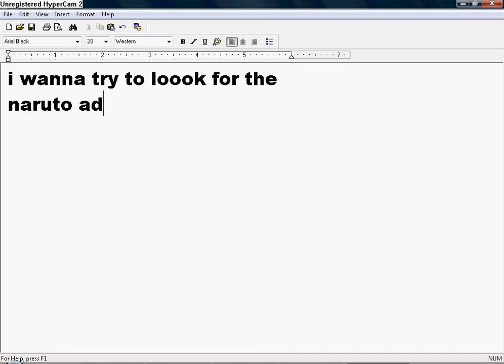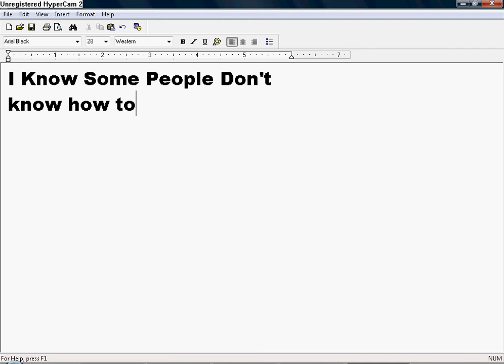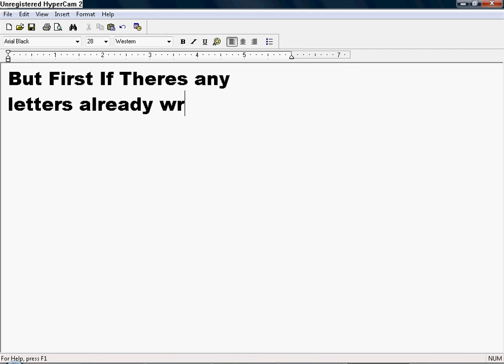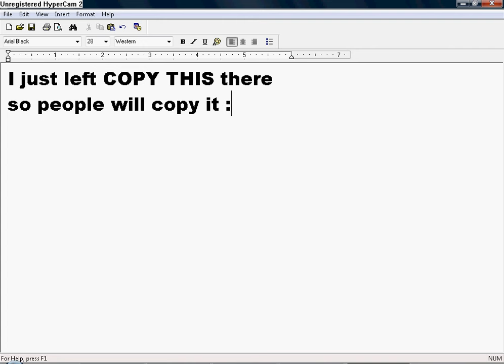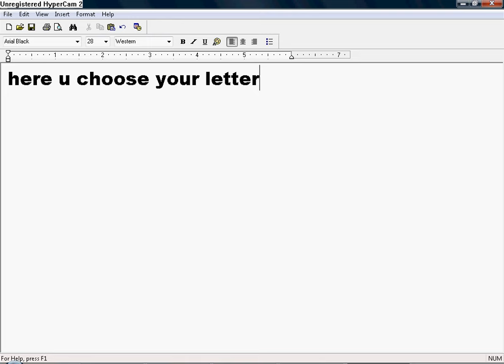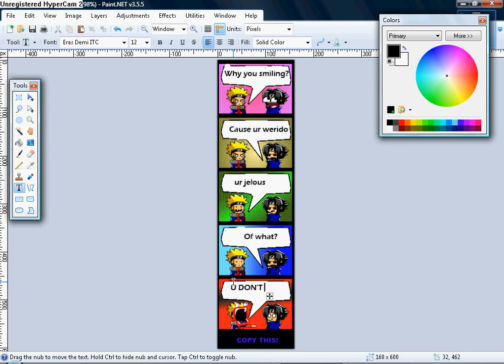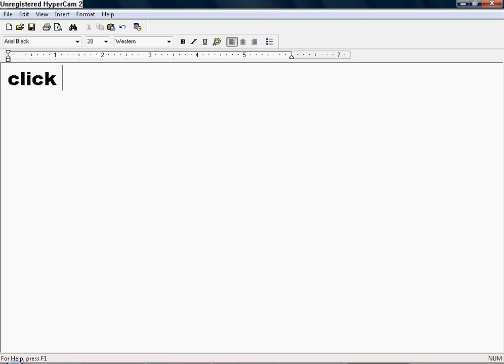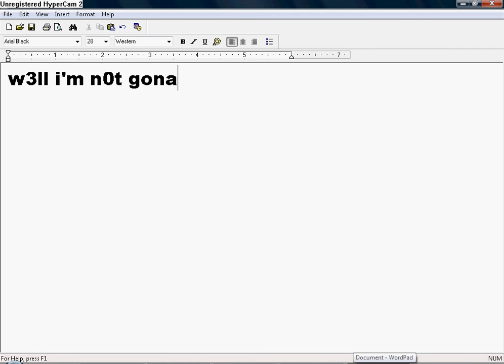Roblox: how to edit Ad's Using Paint.net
I Hope This Helps :D